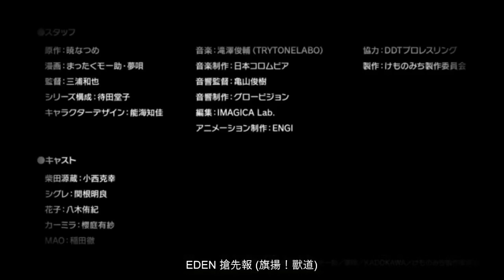旗揚！獸道 10月 PV2